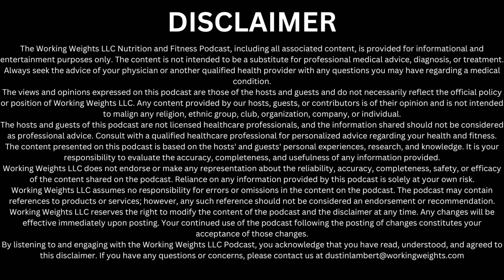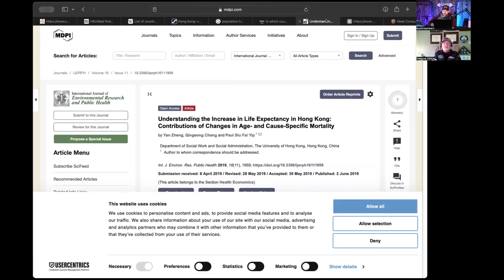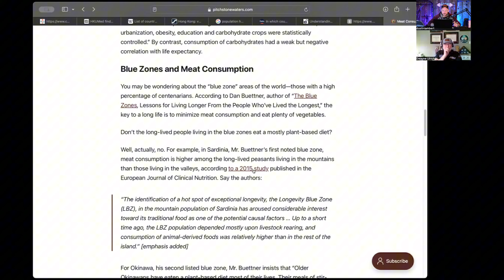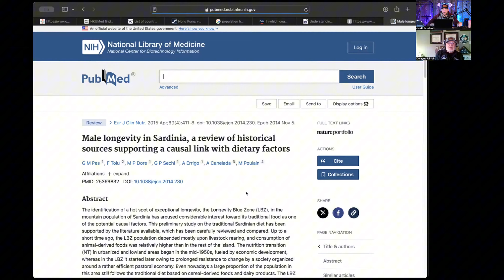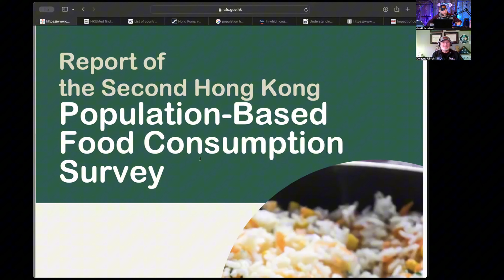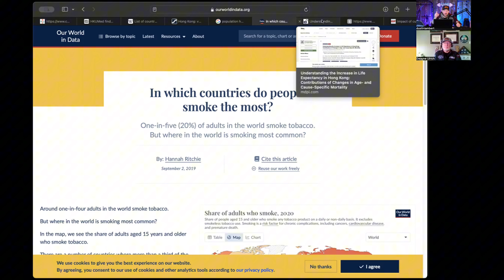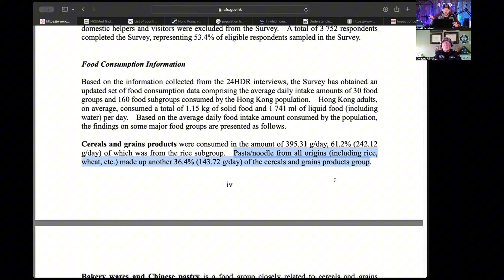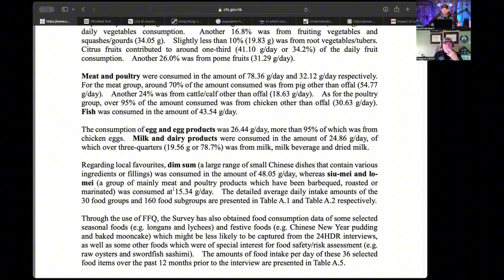Does Hong Kong Eat The Most Meat?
Does Hong Kong owe its longevity to its meat consumption?